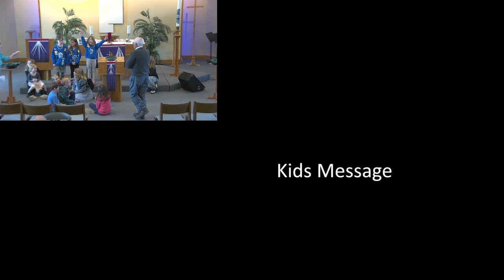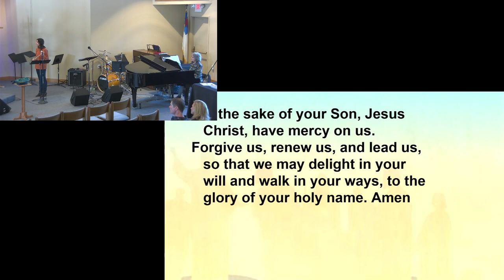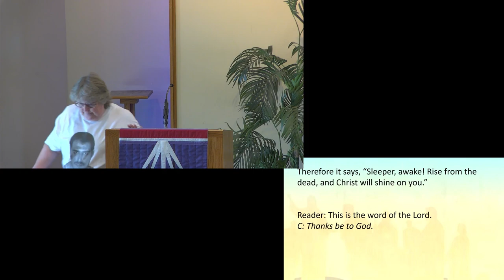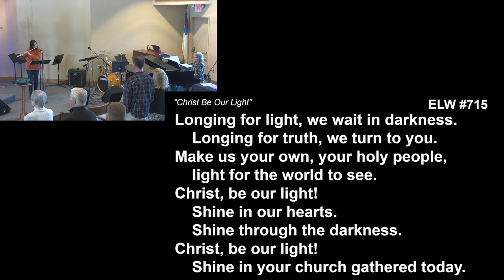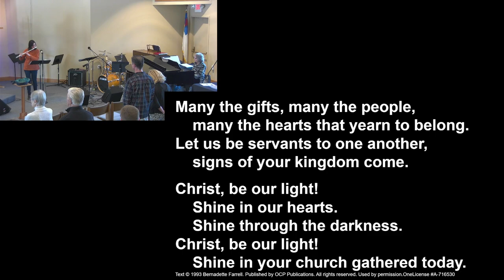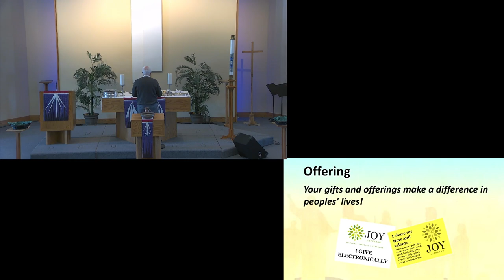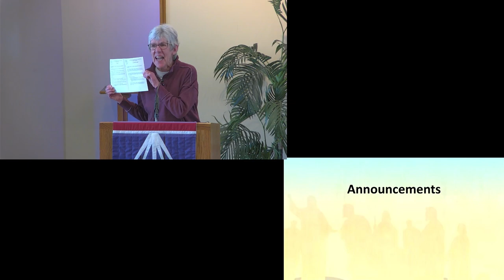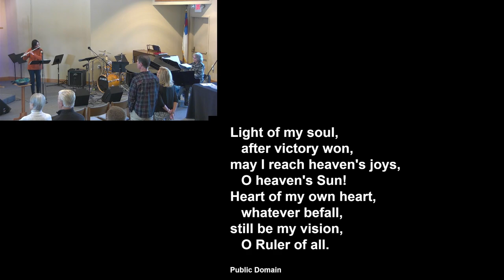Joy Worship on Sunday, March 19, 2023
Praying with eyes wide open